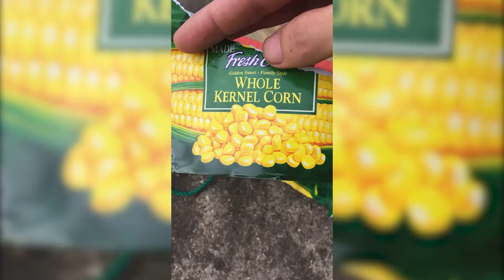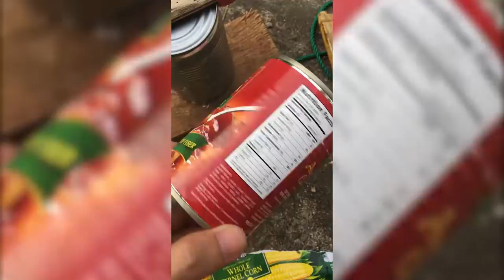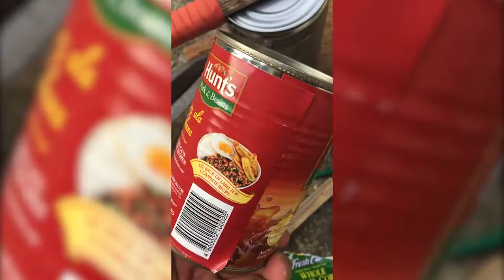How to Build/Use a DIY Tool Used to Make Holes on Styro Grape Boxes for Use with SNAP Hydroponics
Demonstrating how to use a DIY tool used to make holes on styrofoam grape boxes for use with SNAP Hydroponics

SALAMAT!